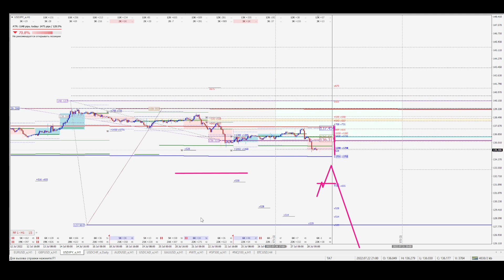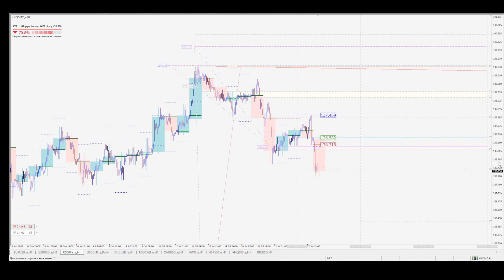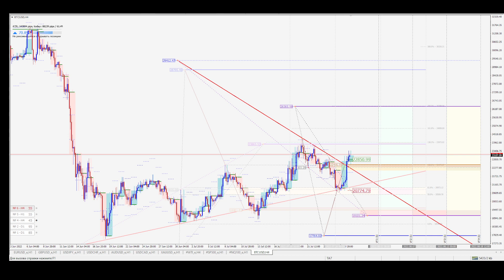📈 Анализ рынка Форекс 28 июля 2022 [FRESHFOREX COM]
Каждый день мы проводим обзоры, где разбираем текущую ситуацию на финансовых рынках и делимся торговыми сигналами. Присоединяйтесь каждый будний день в 11.00 мск!
FRESHFOREX — ВАШ НАДЕЖНЫЙ ФОРЕКС БРОКЕР

Надоели длинные и скучные тексты о преимуществах форекс брокеров? Узнайте, почему FreshForex лучше других брокеров, всего за минуту!
1. 130+ инструментов в торговом арсенале: валюты, акции, индексы, металлы.
2. Более 16 лет стабильной работы на рынке Форекс — главный аргумент надежности и качества наших услуг.
3. 100% защита интересов каждого трейдера: только лицензированные поставщики ликвидности и передовые системы защиты данных.
4. Гарантированный вывод средств осуществляется в среднем 10 минут.
5. 0 пунктов — спреды на профессиональных счетах ECN.
6. Более 1000 статей на самые актуальные темы в уникальной энциклопедии для трейдеров CleverFX.
7. От 0,05 секунды — молниеносное исполнение ордеров без реквот.
8. 0% — комиссия на все пополнения торгового счета.
9. До $20 с каждого лота — самое выгодное предложение для партнеров на рынке.

ФОРЕКС с FreshForex — надежный брокер рынка Forex | ФрешФорекс
FreshForex — надежный брокер Форекс. Услуги на рынке Forex. Аналитика